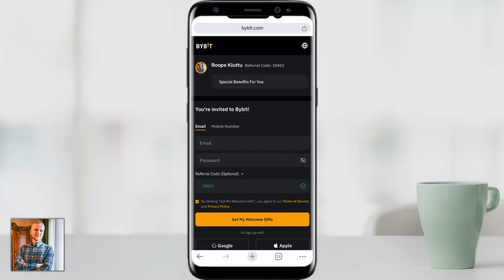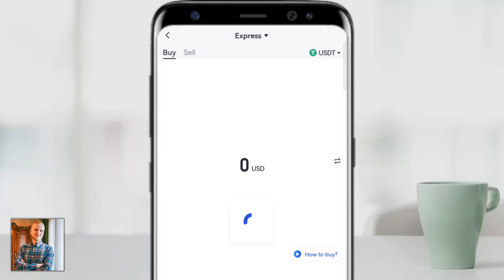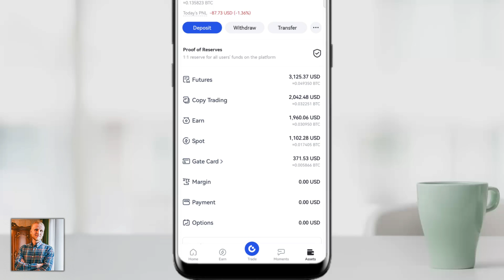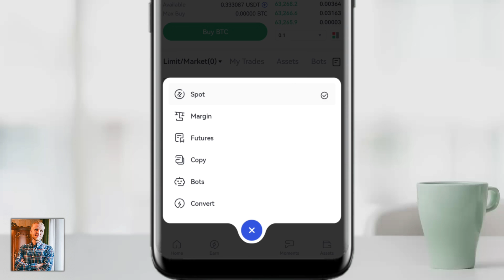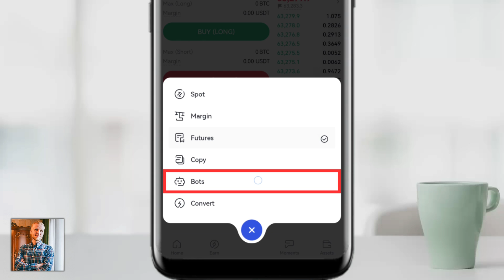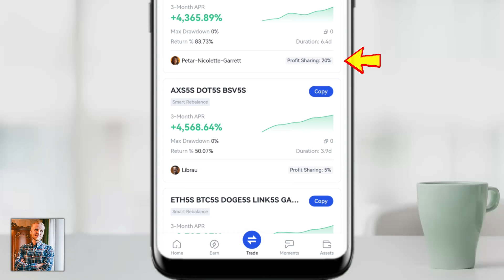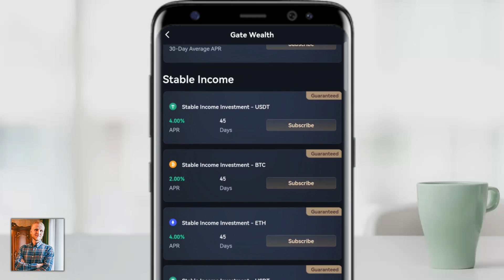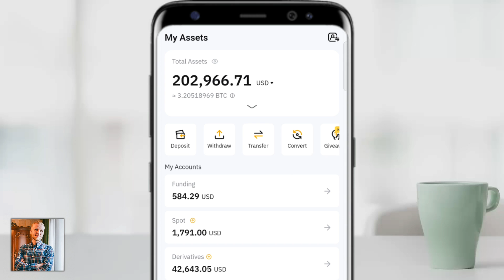How to Use Gate.io App: Gate.io Exchange Review (Referral Code 2026)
3) BINGX 🩵 No ID Required to Use the Platform

Thank you very much for your trust and for watching my Gate io tutorials.

My step-by-step videos are designed to help you get the most out of Gate io, whether you're just starting or already have some experience.

- use Gate io trading bots
- trade on Gate io Spot
- trade on Gate io Futures
- use Gate io Earn products
- deposit & withdraw money from Gate io
- use Gate io for beginners
- learn about Gate io loans and margin
- Find Gate io referral code
- use Gate io app

Gate io Exchange offers many great tools, which can initially feel overwhelming for beginners. That’s why I’ve created these beginner-friendly walkthroughs to help you move forward step by step.

I'll also offer you some tips based on my own and other people's experiences of using Gate io.